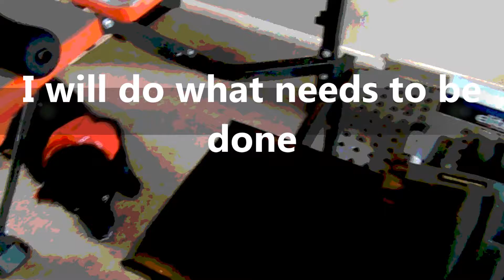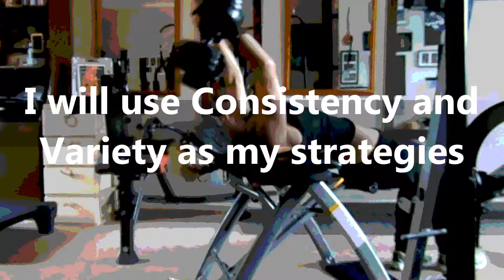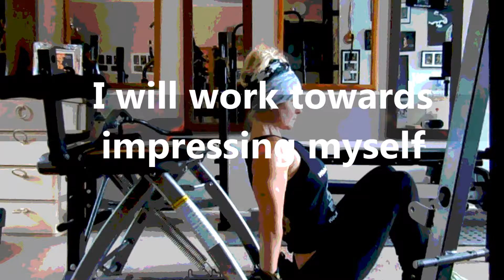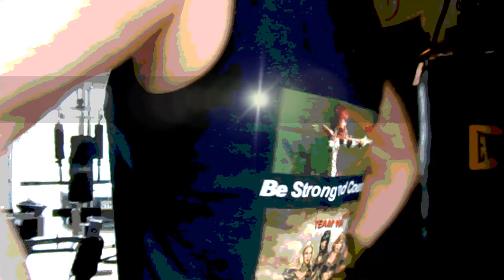Goals Set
New Goals, big goals
Will my body behave or will Arthur the Bastard ruin everything
Only one way to find out and that is to Try.